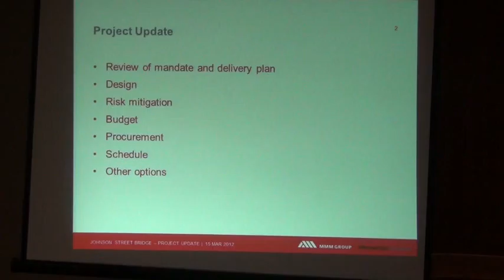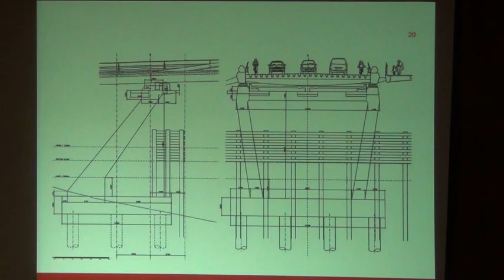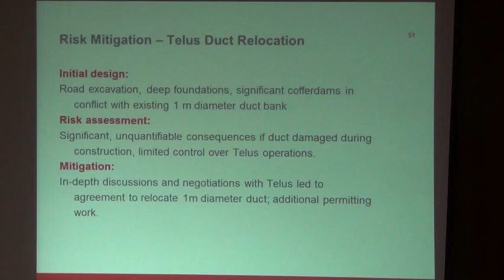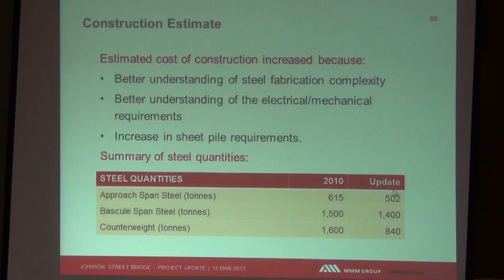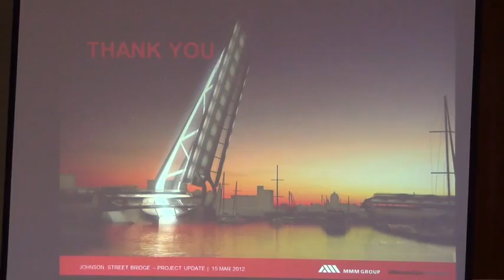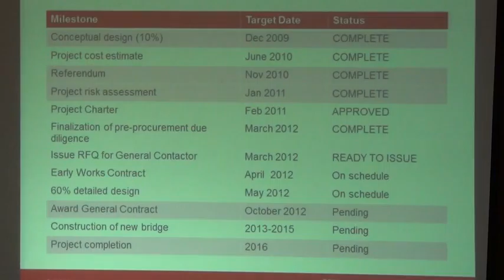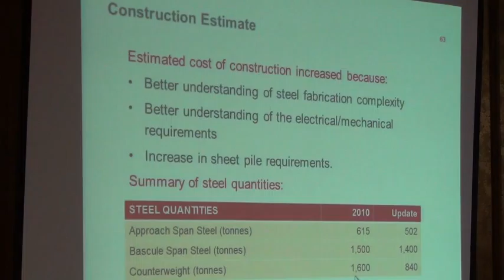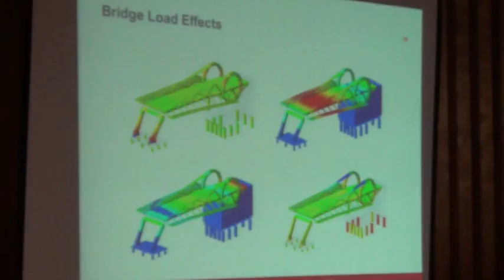Victoria GPC March 15 2012